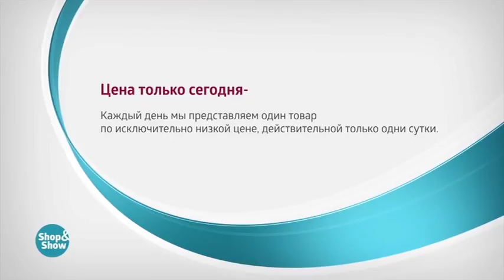Сапоги женские «Адель»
Обзор на товар Сапоги женские «Адель»